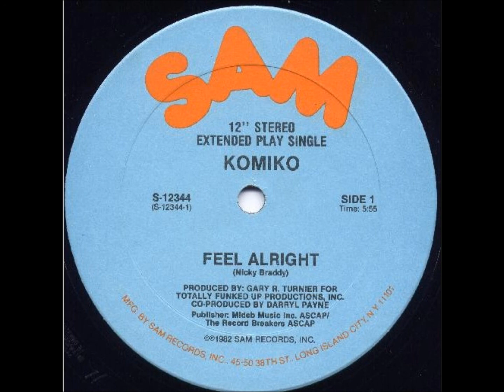Komiko - Feel alright